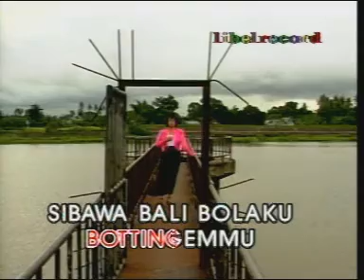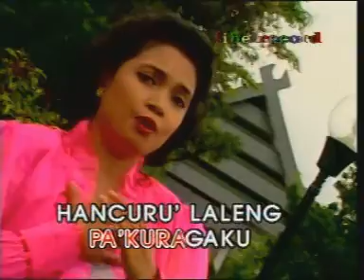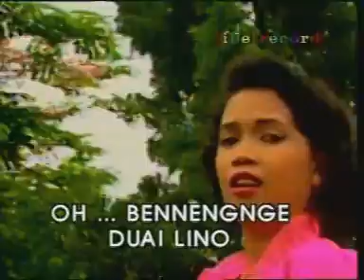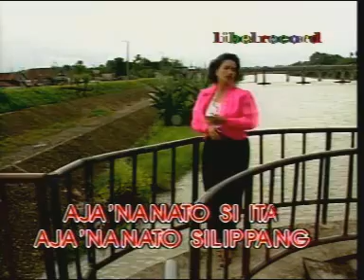SURE'MU (Official Libel Record Channel)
CIPT : SM AL HAMID
VOCAL : LELA SAFITRI

Dari Album  KARAOKE VCD BUGIS VOL.4